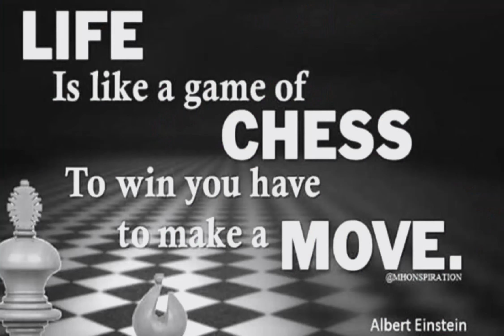The Chess blunder that made them resign (IT WAS HORRIBLE)